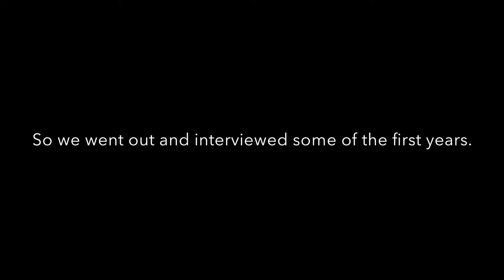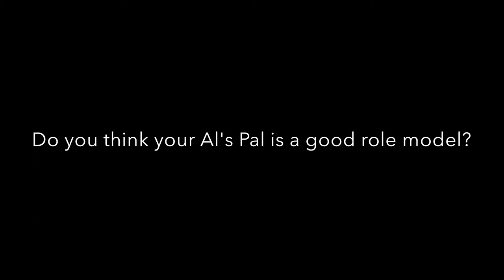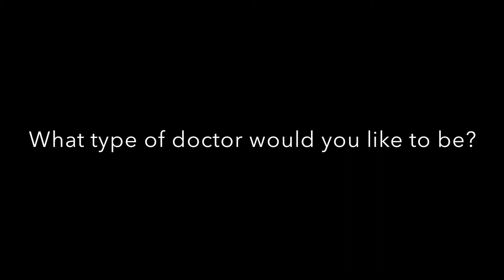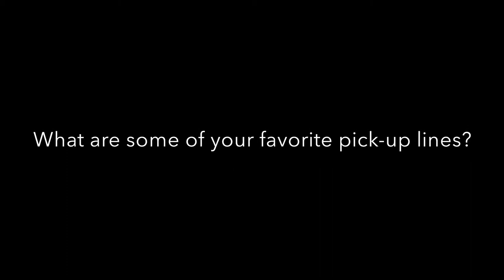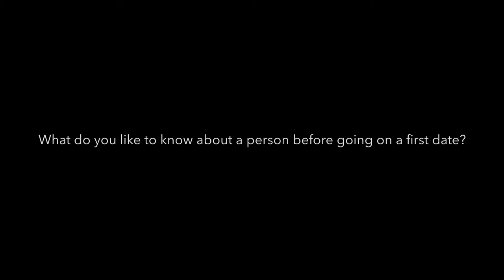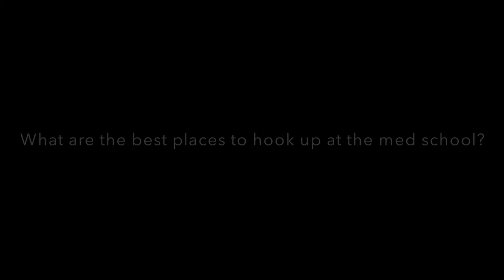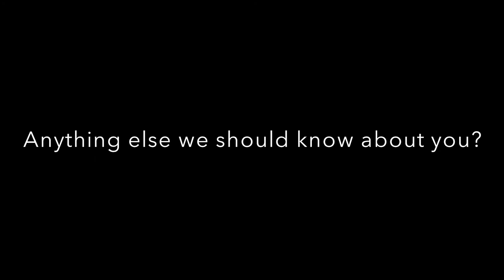First Year Interview